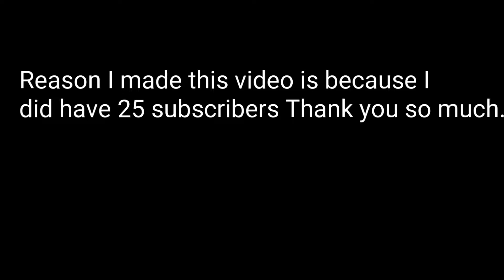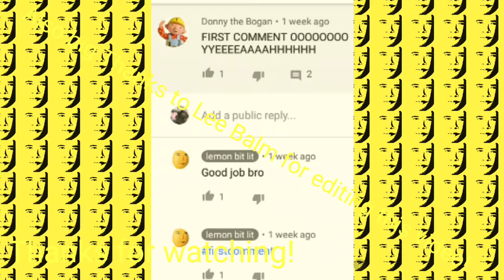How to make a paper pencil case